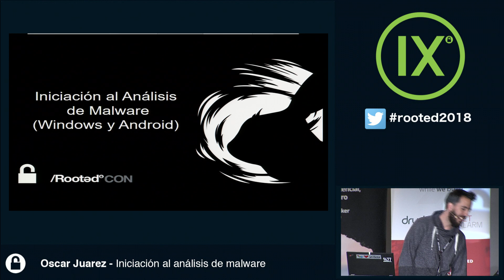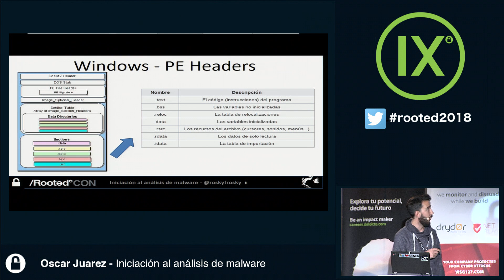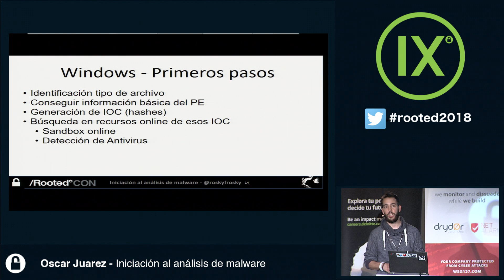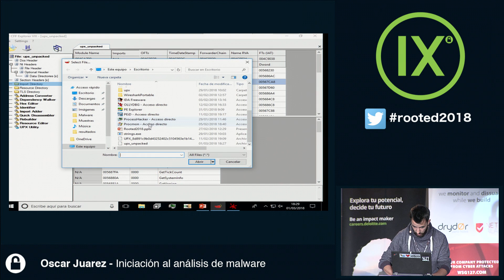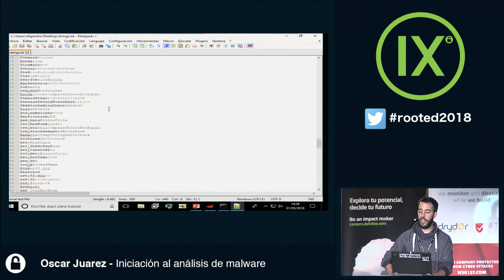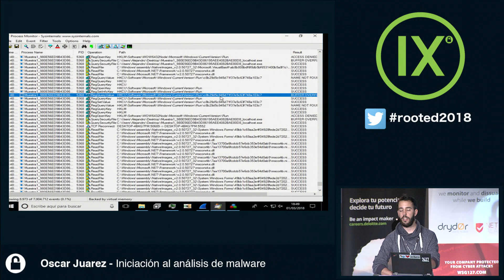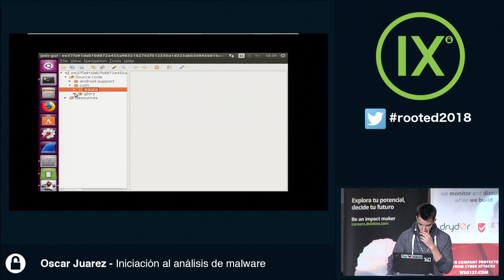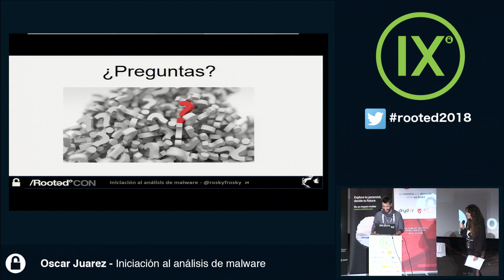Oscar Juarez - Iniciación al análisis de malware [RootedCON 2018 - ESP]